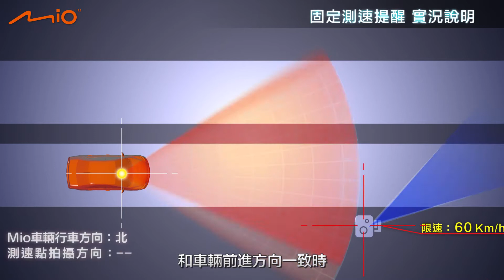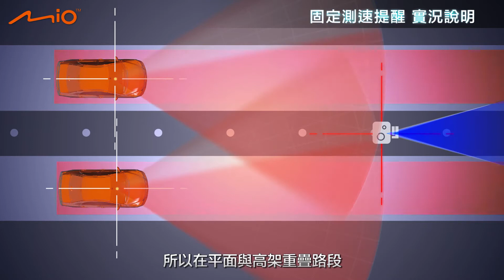{Carplus.vn} Mio DashCam Nhắc nhở camera an ninh phạt nguội thông minh qua GPS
{Carplus. vn} là đơn vị phân phối chính hãng camera hành trình Mio tại Việt Nam.
Camera hành trình duy nhất trên thị trường việt nam có tính năng cảnh báo phát hiện camera an ninh phạt nguội!!
Camera hành trình cao cấp bảo hành 3 năm
Sử dụng cảm biến ảnh sony cho chất lượng hình ảnh tốt nhất